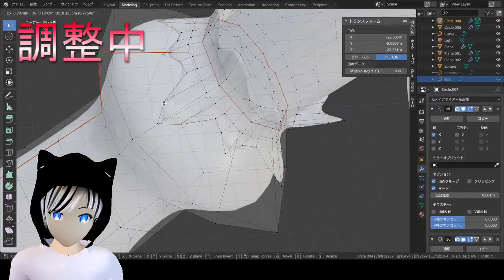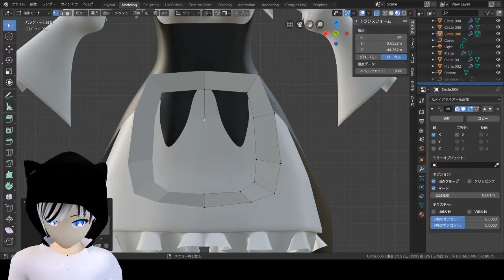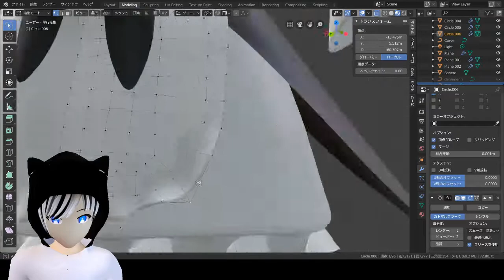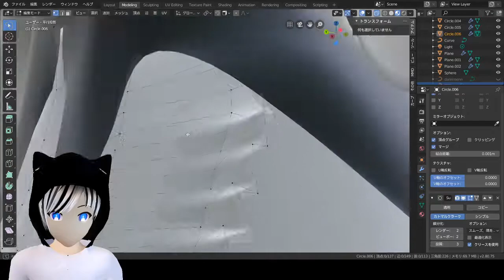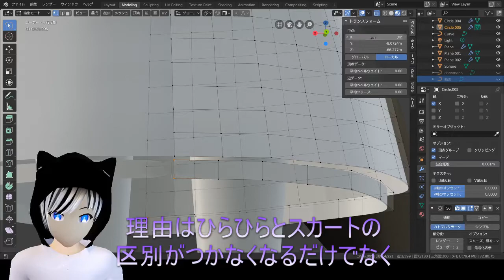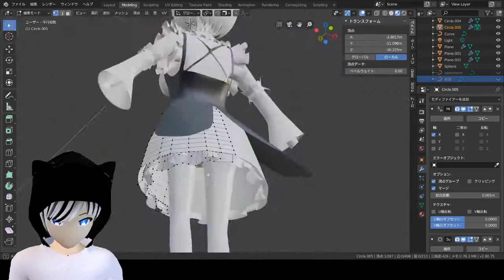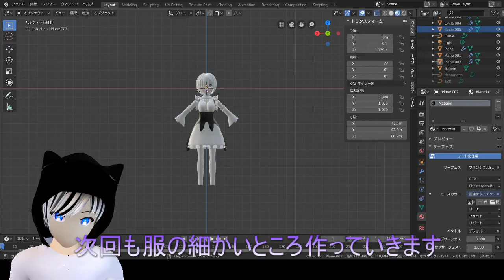【Blender 2.8】モデリングのやり方～服を作るpart3～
皆さんこんにちは卯月ノムです。
今回は服の細かいところを作りました
次回も細かいところを調整していきたいと思います

このチャンネルではモデリングしたりまったりゲームなどやれたらいいなと思っているのでチャンネル登録・Twitterのフォローしてくれると嬉しいです